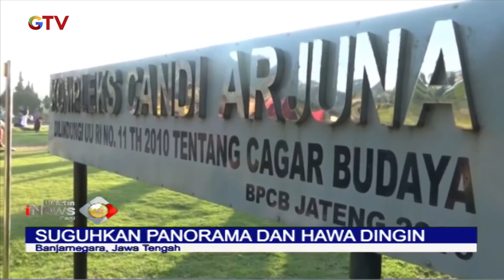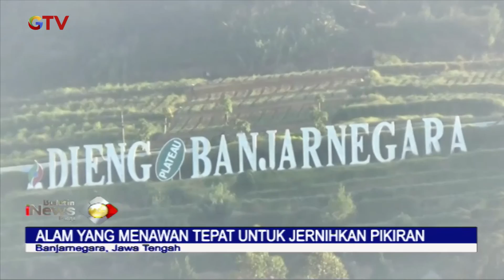Candi dan Arca Kuno Jadi Daya Tarik Wisatawan di Dataran Tinggi Dieng - BIP 06/01